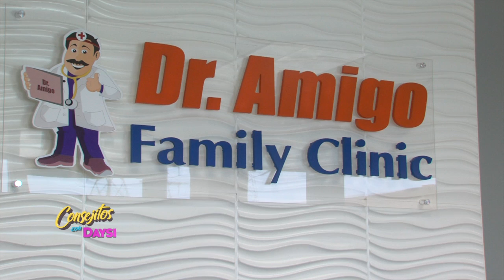Consejitos con Daysi Prog 11